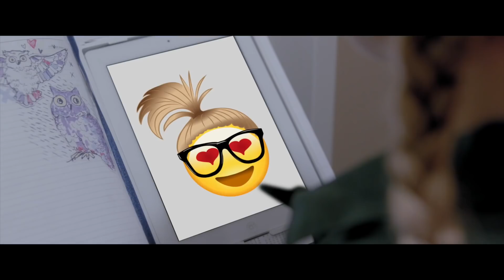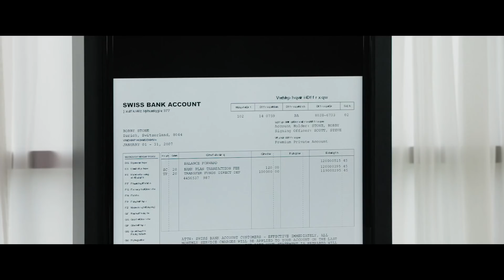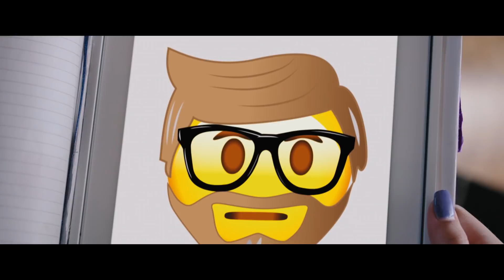Project Mc² | McKyla's Pest Control Service | STEM Compilation | Streaming Now on Netflix!